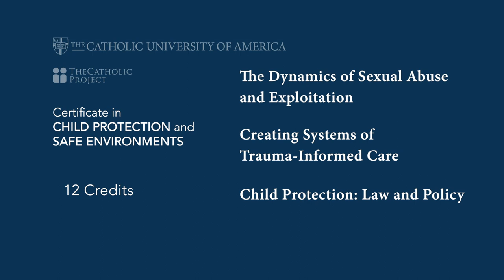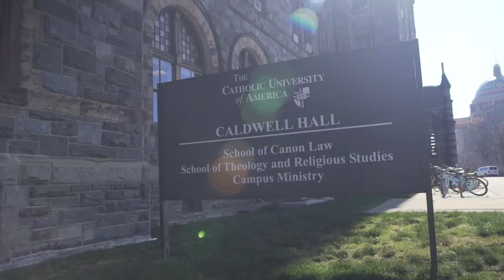Trailer for Certificate in Child Protection and Safe Environment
President John Garvey introduces the online, fully asynchronous Certificate in Child Protection and Safe Environment offered by Catholic University, beginning in the Spring of 2021. This program is for anyone who wants to help keep kids safe in the Catholic Church